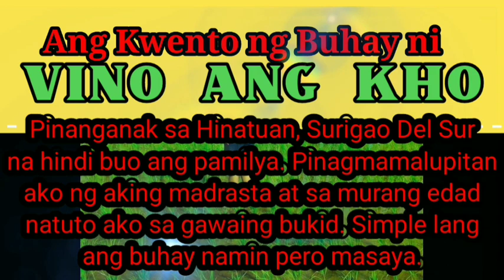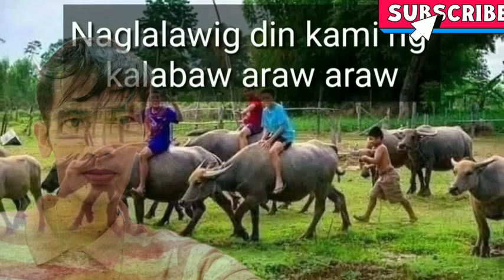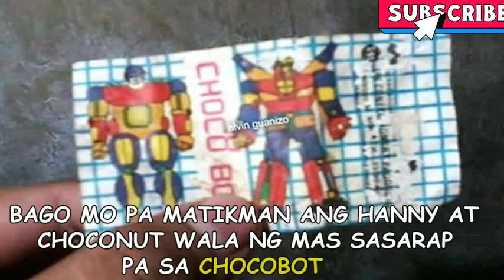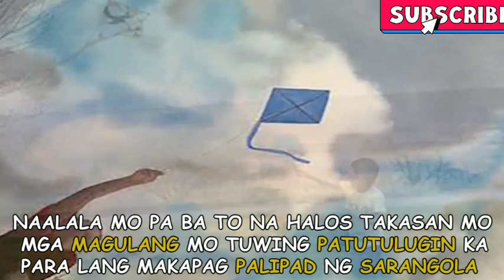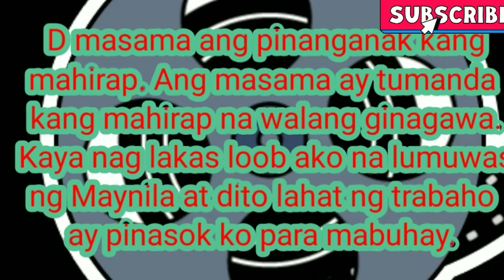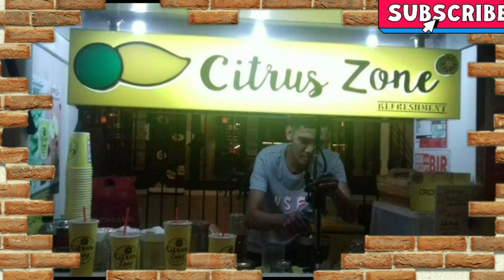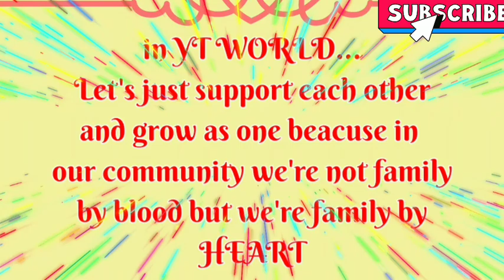BUHAY PROBINSYA || SIMPLENG BUHAY SA BUKID || VINO ANG KHO LIFE STORY